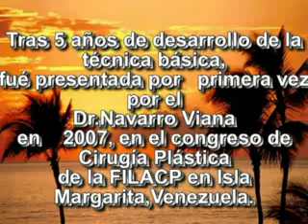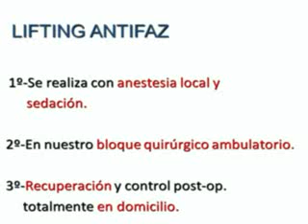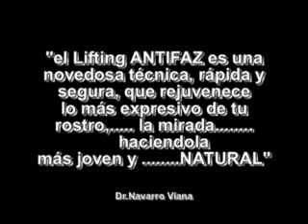Cirugía Estética Plástica | CLÍNICA NAVARRO VIANA | Técnica Lifting ANTIFAZ II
El Dr. Navarro Viana realizando Lifting "Antifaz" a paciente.